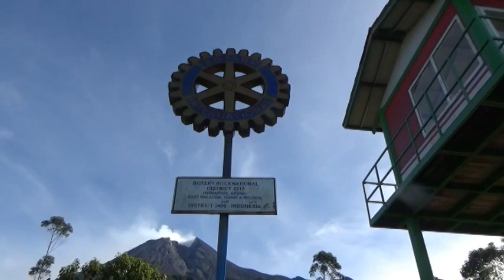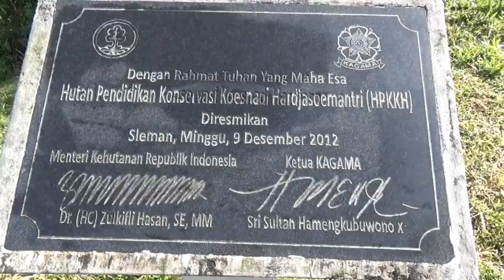Melihat Gunung Merapi Lebih Dekat Di Bukit Klangon Yogyakarta | Wisata Jogja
Hai Djoogjatrippers di video kali ini kita akan melihat Gunung Merapi lebih dekat dari Bukit Klangon Yogyakarta, Lokasi wisata Jogja ini ada di Kalitengah Lor, Glagaharjo, Cangkringan, Sleman Yogyakarta, dan masuk dalam kawasan wisata kaliadem Jogja, kita bisa melihat kegagahan Gunung Merapi dengan jarak yang dekat, tips berwisata ke bukit klangon kalian harus pagi - pagi atau saat kondisi cuaca cerah, untuk kalian yang memiliki kamera tele kalian harus bawa karena kalian bisa melihat merapi lebih dekat lagi melalui lensa tele kalian.
di Bukit Klangon Yogyakarta kalian juga bisa camping dengan ijin petugas setempat dengan konfirmasi bisa lewat WA 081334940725 atau bisa follow langsung IG @pesona_klangon

Tiket Retribusi / Gerbang Utama : Rp. 4000 / orang
Parkir motor : Rp. 3000
Parkir mobil : Rp. 5000
Parkir Bus : Rp. 20.000

Untuk Info Wisata / Paket Wisata Jogja kalian bisa WA Djoogjatrip di no. 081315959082
follow IG @djogjatrips

Terima Kasih
Mohon maaf jika ada salah kata dan penulisan
Bijak dalam Berwisata "Buang Sampah Pada Tempatnya"

Berkah Dalem